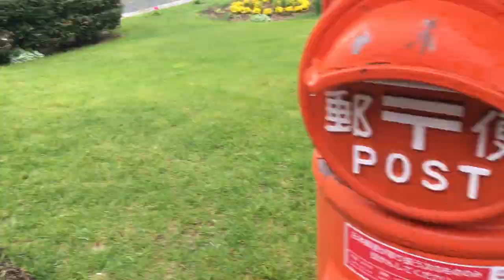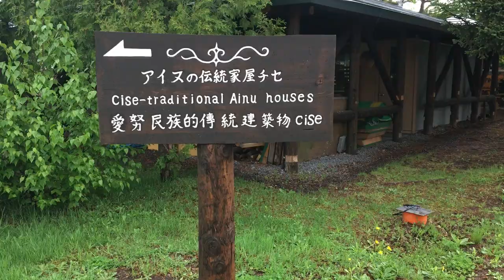Jet Program | Spring in Hokkaido - Pink Moss and Tulips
Hokkaido in Spring is famous all over Japan! Although it can be difficult to navigate due to a lack of public transport, it is well worth the effort!

Why not look up tours around Hokkaido? A bus will take you on a guided tour and also feed and water you! Hassle free!

This was a tour that a friend and I took, starting from Sapporo station. Destination? Takinoue (Pink moss Park) and Kamiyubetsu (Tulip Park).

~ Takinoue ~
From early May to early June, the whole park is covered with a bright pink carpet of moss phlox flowers.

The beautiful carpet of flowers covers the hillsides for around a month. As well as being a beautiful bright pink, they fill the park with a sweet scent, drawing you into a dreamlike world.

Don't forget to try the pink phlox ice-cream!

~ Kamiyubetsu ~
Further up, towards the northernmost part of Hokkaido, there is a magical place hidden between the mountains.  By late Spring, more than 1.2 million tulips are in full bloom with over 120 varieties, including some rare species imported directly from Holland. With its Tulip-kan and a management building modeled after a Dutch windmill, the park resembles Holland in May.

Note- Rain and mist make the park even more magical. so if there is rain forecast, don't fret!